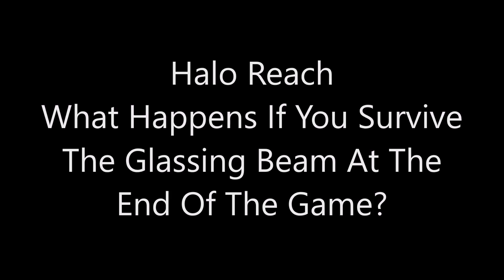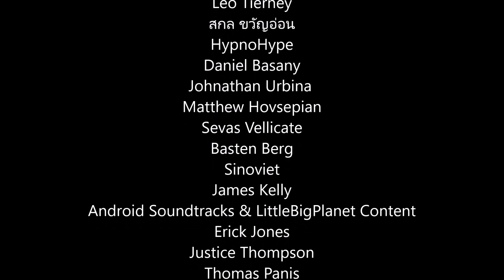Halo Reach - What Happens If You Survive The Glassing Beam At The Very End?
At the end of Halo Reach, if you fail to destroy the Covenant cruiser, it will glass the whole area including the Pillar of Autumn. But what would happen if you survived this? Let's find out!